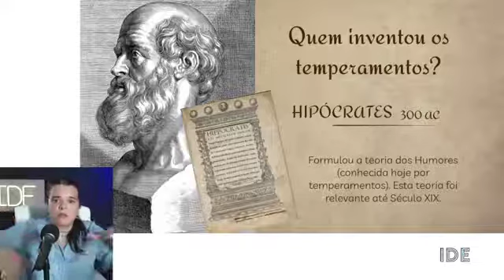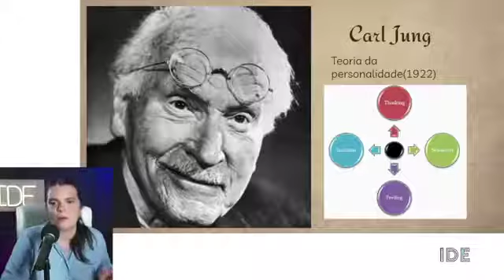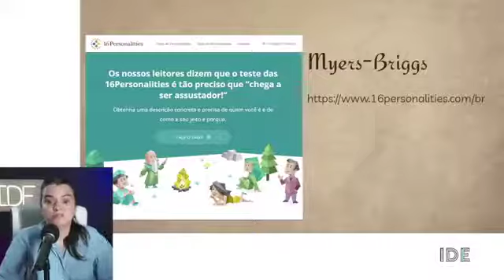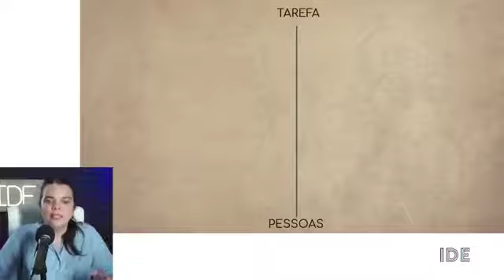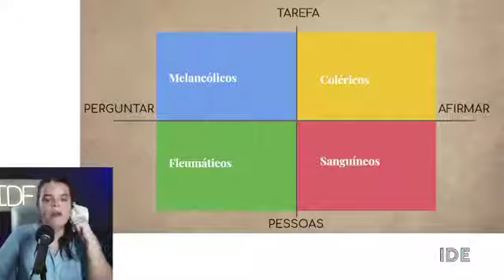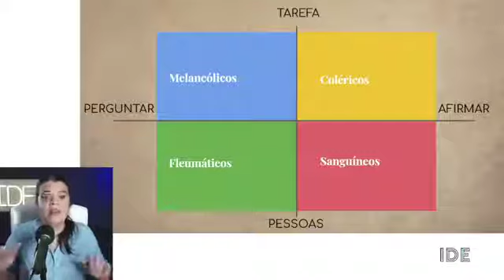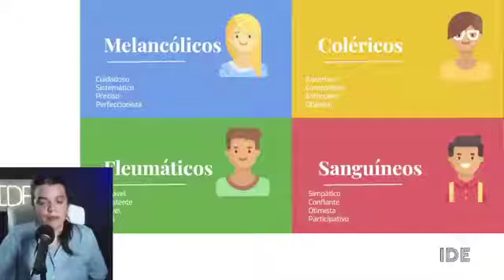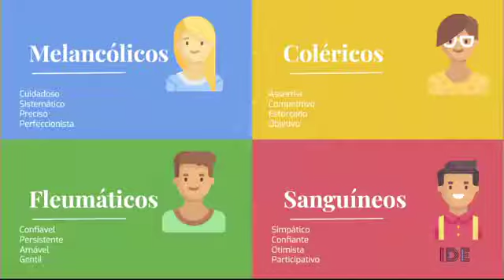Os 4 temperamentos: signo, rótulo ou autoconhecimento?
Na live de hoje, começamos a falar dos 4 temperamentos, da sua origem e como essa teoria ainda pode ser encontrada hoje em diferentes cantos profissionais.